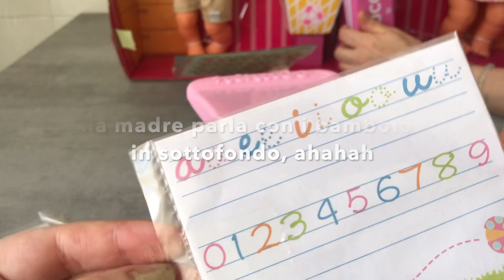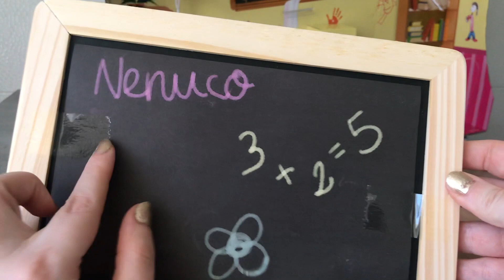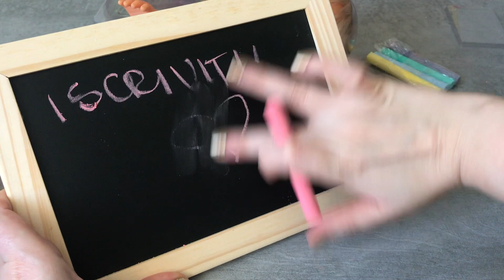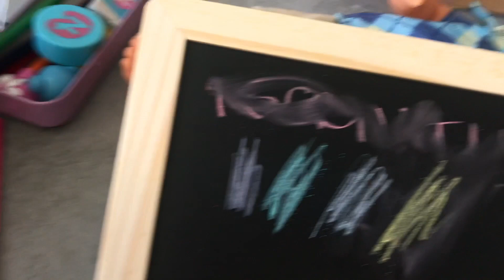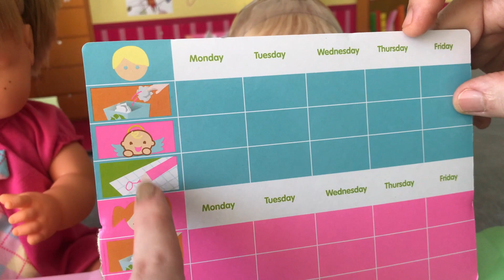Apro con MAMMA: Nenuco a Scuola Insieme Il DELIRIO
SCONTI sul materiale artistico e creativo del 10%
INSERISCI IL CODICE :    lilla10

CERCHI SCONTI SUI GIOCHI PER NATALE?
Inserisci il codice LIL10 nel sito di giochi nel sito

★  YOUTUBE:                                ATTIVA LA 🔔 per RICEVERE LA NOTIFICA!!! ⚠️
★  CERCAMI SU INSTAGRAM                          LILLAYT

➡️ DOVE HO COMPRATO TAYLOR BLYTHE: